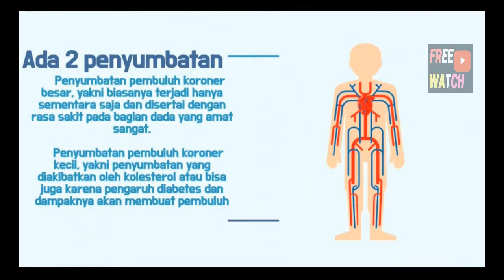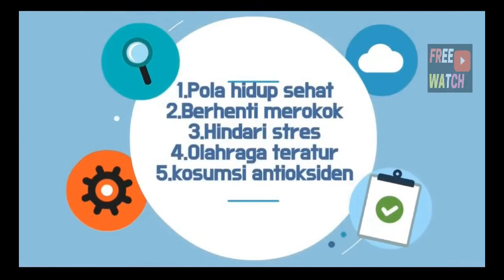Gejala gejala sakit jantung yg perlu di waspadai